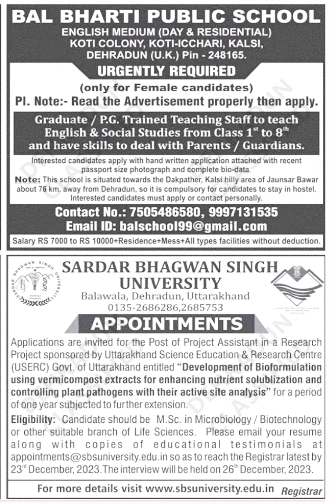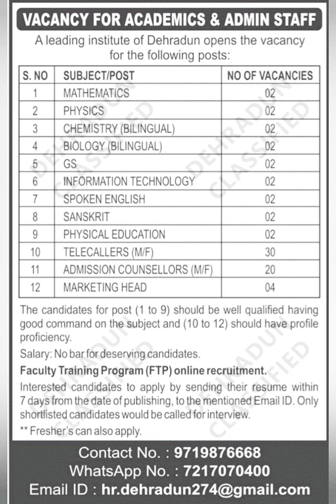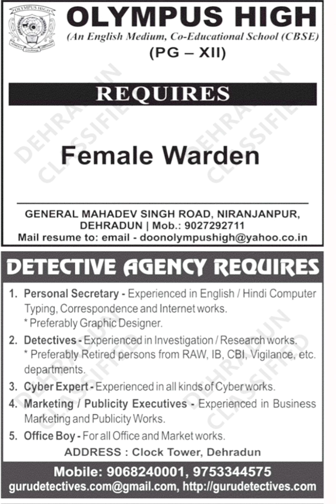📢 Latest Jobs Vacancy In Dehradun Classified Jobs 🔥 Fresher Jobs Dehradun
dehradun classified

e classified dehradun

dehradun classified jobs today

dehradun classified latest

dehradun classified newspaper pdf

classified job in dehradun

night job in dehradun